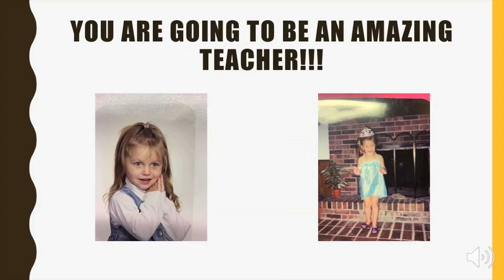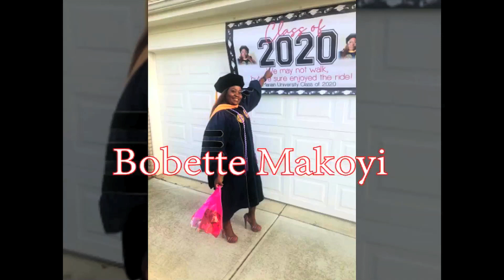Congratulations Marian University Class of 2020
Students, faculty, and families congratulate the Marian University Class of 2020, in this collection of user-generated videos.